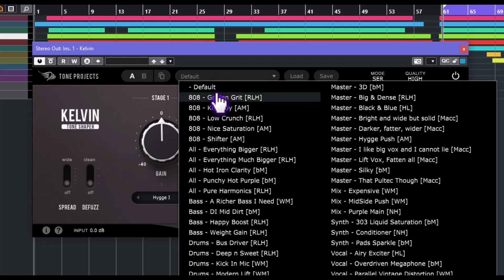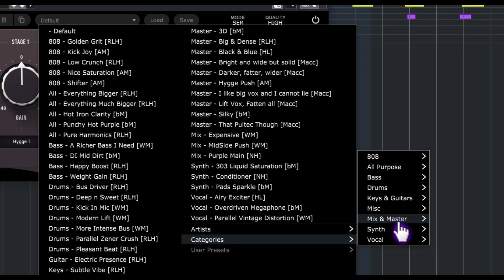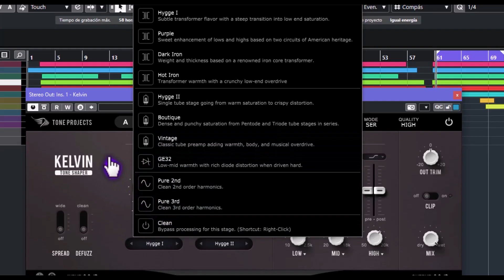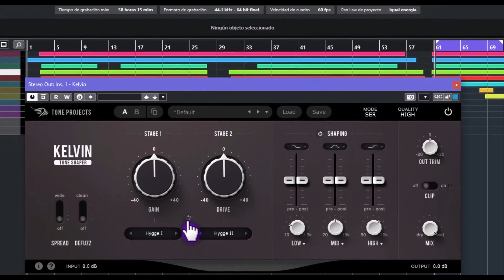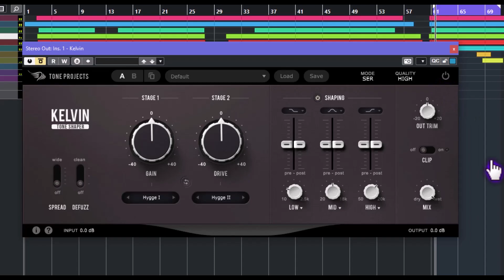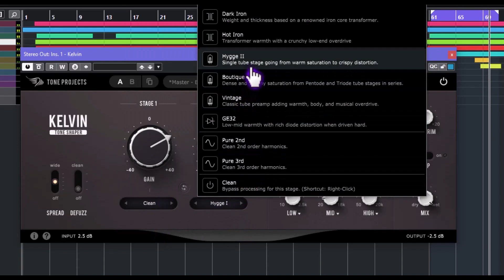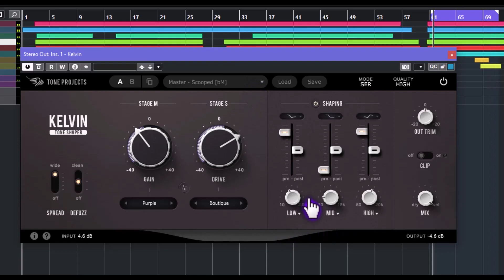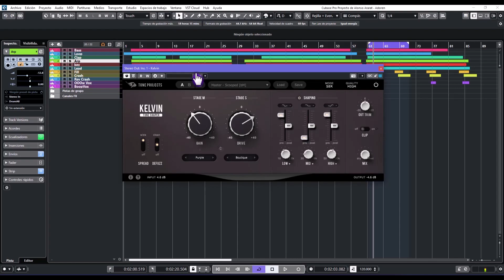⚡Tone Projects Kelvin Tone Shaper⚡ -Revisión en Español-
Un creativo y multifacetico FX de saturaciòn /distorsiòn de dos etapas.